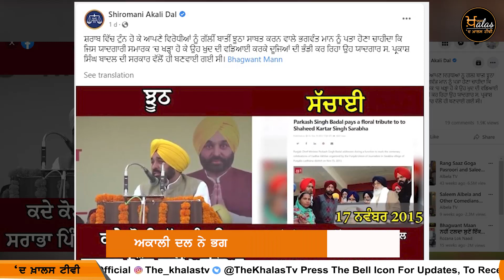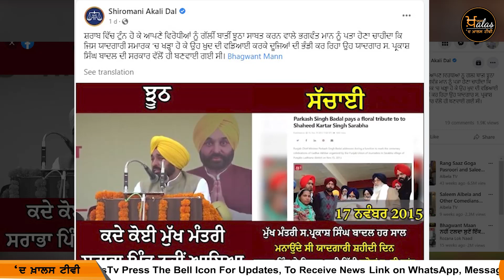Akali Dal ਨੇ CM Mann ਦਾ ਤਾਜ਼ਾ Video ਕੀਤਾ ਜਾਰੀ, ’ਸ਼ਰਾਬ ‘ਚ ਟੁੰਨ’ ਹੋਣ ਦਾ ਲਾਇਆ ਇਲਜ਼ਾਮ | The Khalas Tv